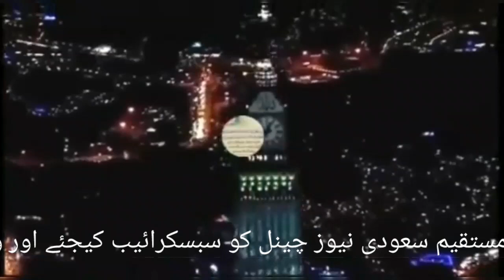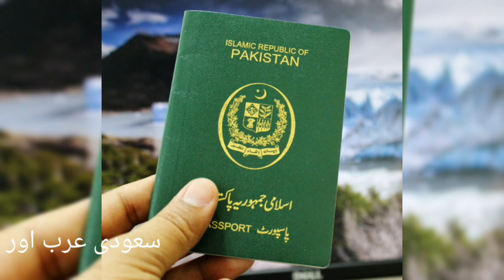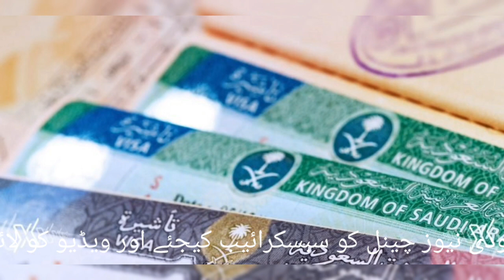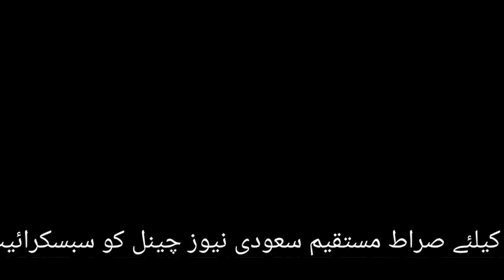Saudi Arabia Urdu Hindi news | Flights for Saudi Arabia | Omicron | Sirat.e.mustaqem Saudi news